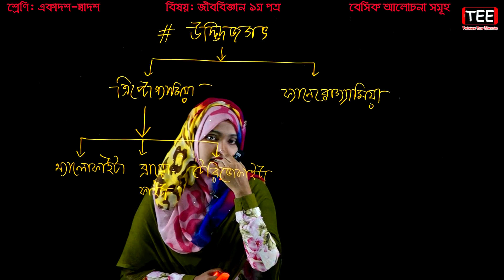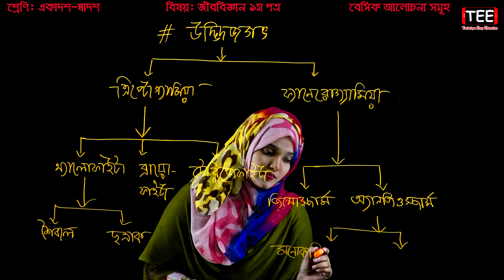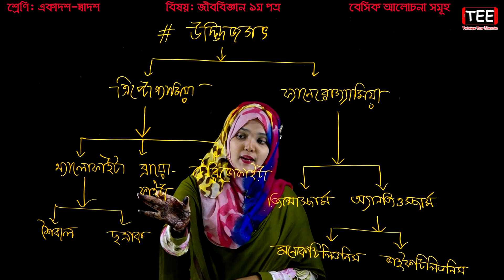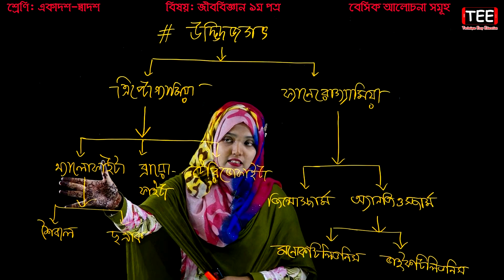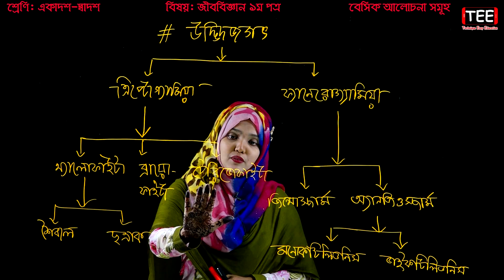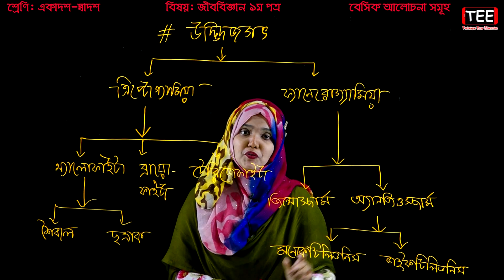20. HSC Biology Basic Discussion ll Eleven Twelve Biology Primary Discussion ll Class 11-12 Biology